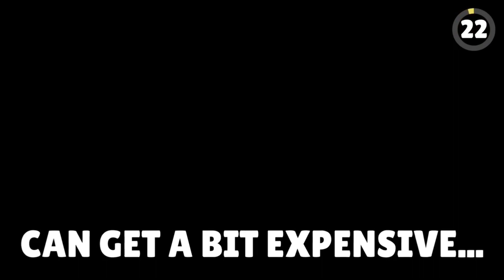39 Ways to Become Rich In Minecraft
39 Ways to Become Rich In Minecraft

About: Yeslegendboy is a youtube channel, where you will find gaming videos. I hope this video was useful and you liked it, if you did press the thumbs-up button.